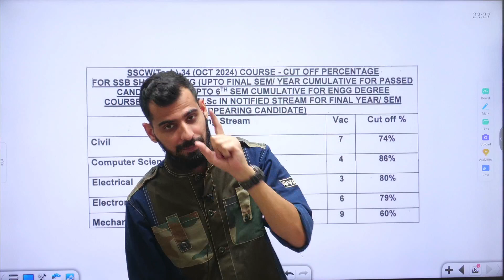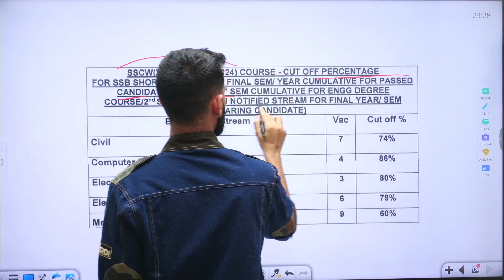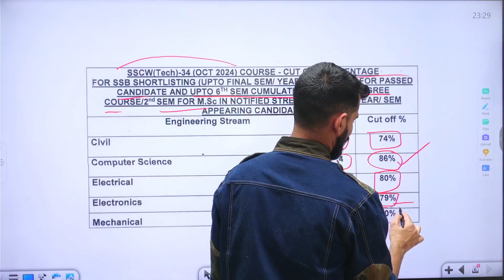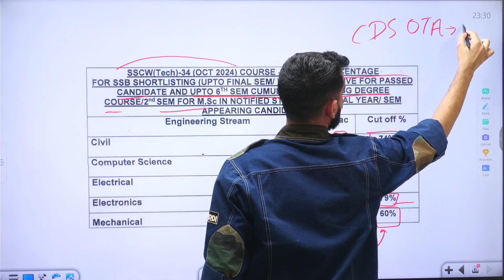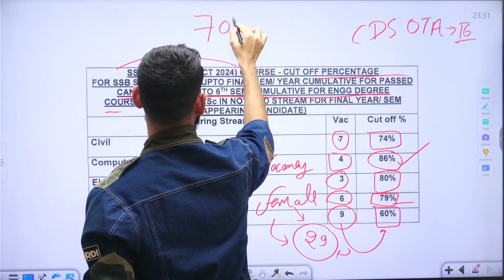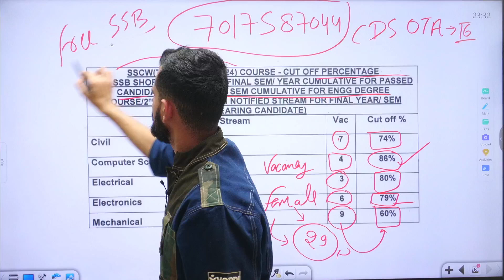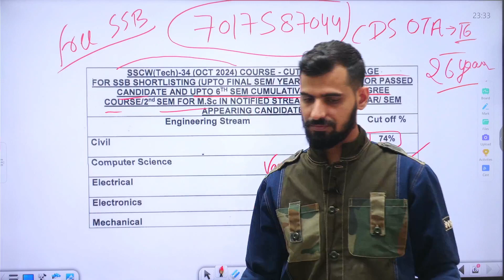Indian Army SSC W tech SSB interview Cut Off out now | Claim your Free SSB Batch today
Agar help chahiye exam me toh mujhe whatsapp pr message krna on 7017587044 .